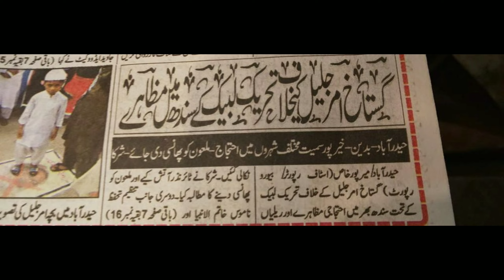20 april deadline tlp sta | 20 April tlp news | 20 April 2021 tlp whit colgate University students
20 april deadline tlp sta | 20 April tlp news | 20 April 2021 tlp whit colgate  University students